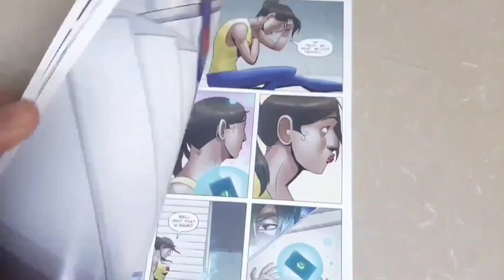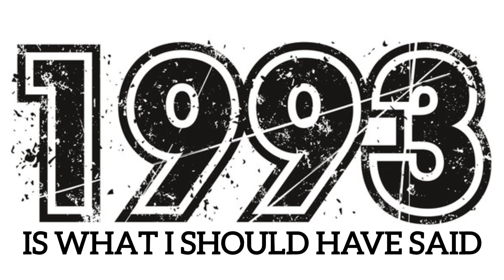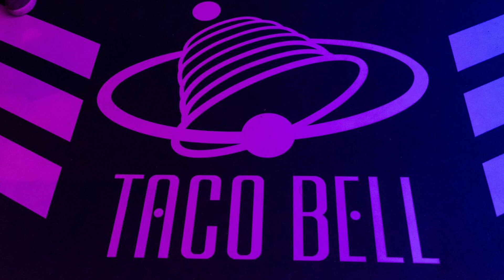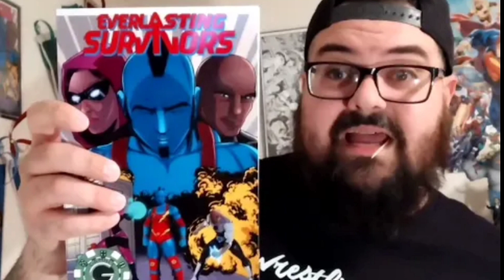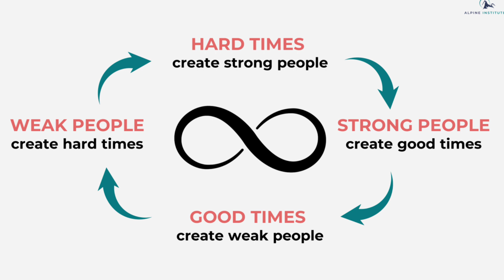Demolition Man Retro Review @CrackedSkullPodcast